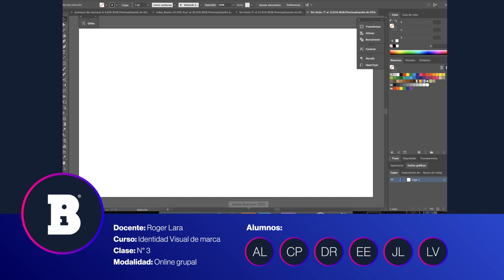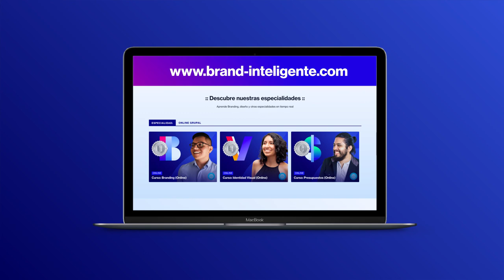Diseño estratégico: Qué es y cómo funciona | Branding Inteligente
VIDEO CLASE: Diseño Estratégico.